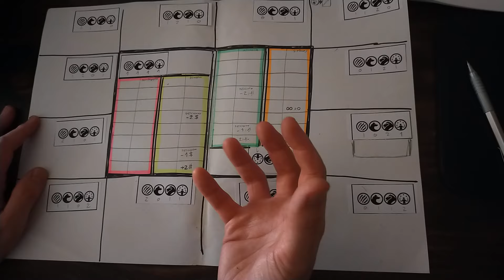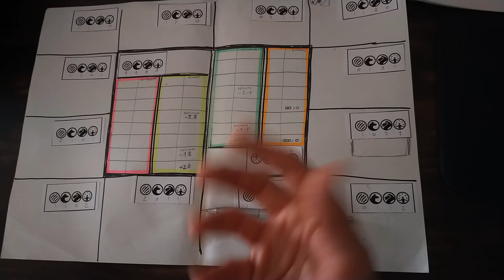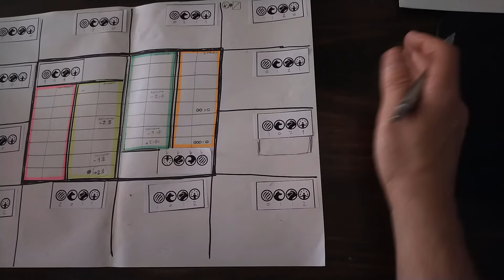07 🧩 DISEÑANDO: Tracks de Gremio (preliminar)